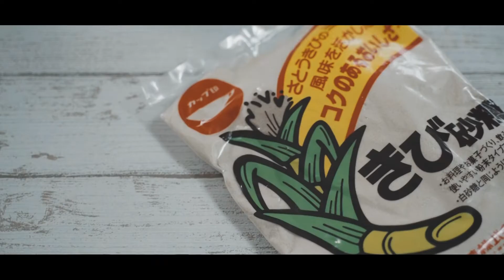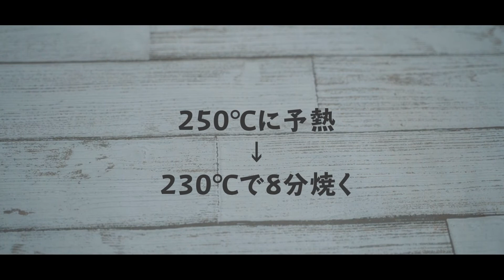【おうちでつくろう】簡単★手作りナンのつくりかた【手ごねパン】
《材料》ナン4枚

・牛乳　　　　　　　　　150ml
・ベーキングパウダー　　大さじ1/2
・ドライイースト　　　　小さじ1/2

 いちごはん      ichigohan